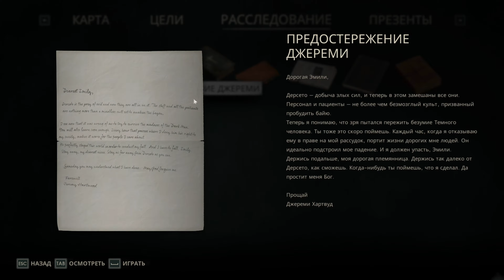Город безумия. Один в темноте. Alone in the Dark 2.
Эмили встретила в другом измерении Батиста, работника, который ищет Джереми и первые монстры потустороннего мира... Борьба была не напрасной.